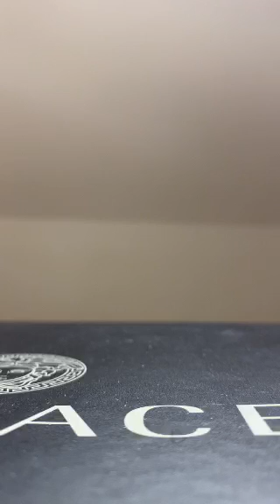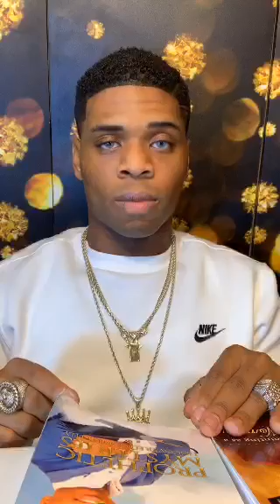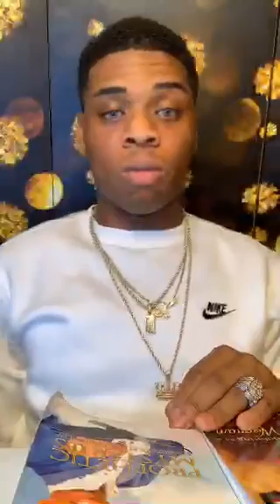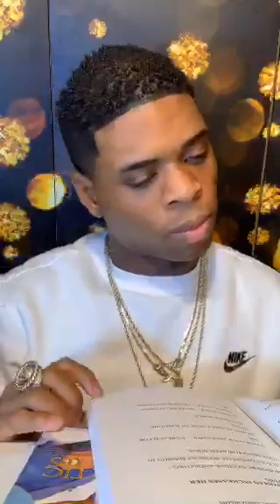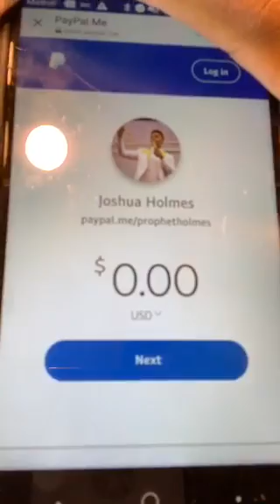Prophetic Secrets🔥🔥🔥 Prophetic Mysteries Uncovered Completely🔥🔥🔥- Prophet Joshua Holmes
This Broadcast was Aired Live Nov 18 of 2018 Special Thank You To  Prophet Joshua Holmes, a Great and Special Blessing He Is !

13 Enter ye in at the strait gate: for wide is the gate, and broad is the way, that leadeth to destruction, and many there be which go in thereat:

14 Because strait is the gate, and narrow is the way, which leadeth unto life, and few there be that find it.

Bless You!